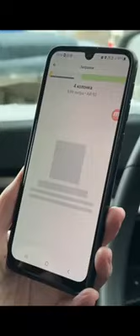Как заправить машину бензином по Альфа банку!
Чудесного вам дня!